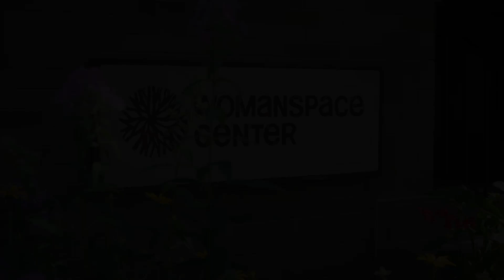What is Womanspace?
Situated on a beautiful 7-acre campus in northeast Rockford, IL, Womanspace offers a variety of art classes, as well as programs and classes in health & wellness, mind & body, gardening, writing, music, plus a myriad of groups and events. Womanspace grounds, including gardens and labyrinth, are open year round and free to the public from dawn until dusk.